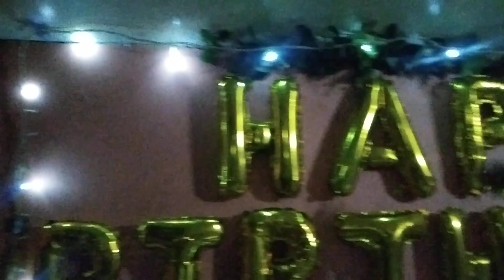my bróthér símplé bírthdày çélébratión happy birthdày¡🎂🎉